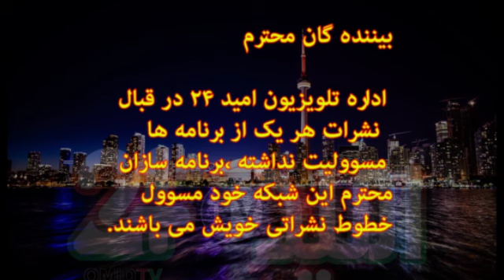اخلاق در خانواده 31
مجری: داکتر ایوب صدیقی
تولید: تلویزیون جهانی امید24 تورنتو- کانادا
زمان نشر: سه شنبه  22 اکتوبر 2019